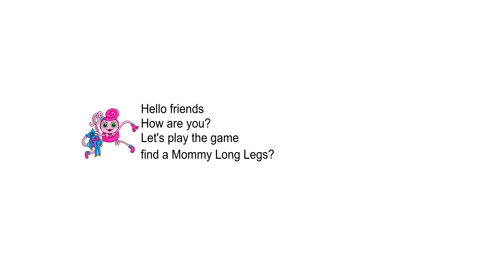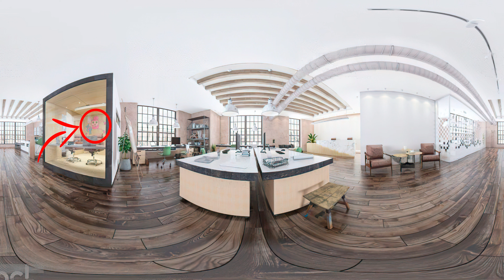Mommy Long Legs Finding challenge #2 | 360 Degree video